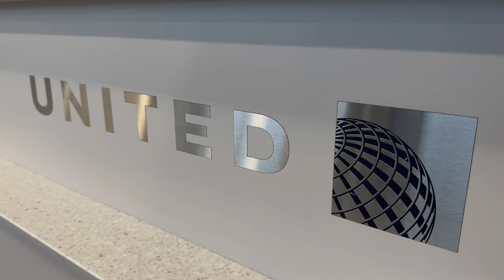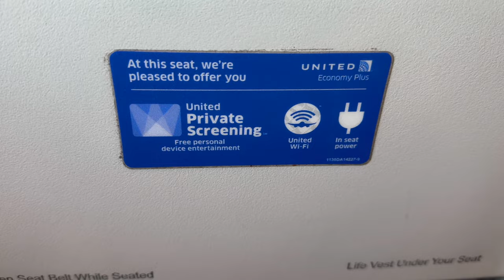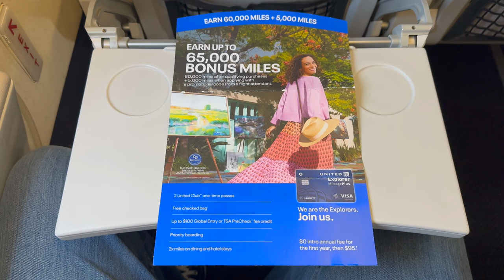[4K] – Full Flight – United Airlines – Airbus A319-131 – SEA-DEN – N837UA – UA2499 – IFS Ep. 761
Inflight Series Episode 761:

Flight Information:
Aircraft Operator – United Airlines
Flight Number – 2499
City Pair – Seattle, Washington (SEA) – Denver, Colorado (DEN)
Equipment – Airbus A319-131
Equipment Tail Number – N837UA
Equipment Age – 22 Years 1 Month
Livery – United Airlines (2018 Livery)
Flight Date – April 19, 2023
Flight Time – 2 Hours 33 Minutes
Seat – 21A
Seat Class – United Economy Plus

Detailed Times:
0:00 – Intro
0:31 – Pre-Flight (Seattle-Tacoma International Airport)
0:51 – Cabin
1:17 – Outbound Taxi
19:17 – Takeoff
33:45 – Inflight
42:23 – Onboard Service
34:45 – Inflight
2:08:01 – Landing
2:23:15 – Inbound Taxi
2:29:11 – Post-Flight (Aircraft)
2:29:31 – Post-Flight (Denver International Airport)
2:30:06 – Outro

Caleb Hays
Christopher Saj
Spencer S